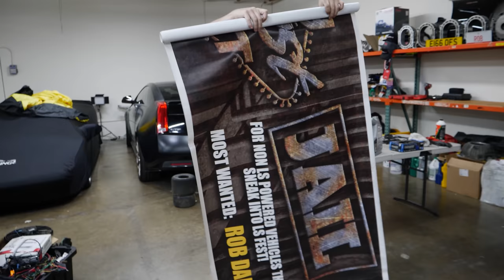How Bad is the Damage on the Wrecked C8 Corvette? I think it can be fixed easily